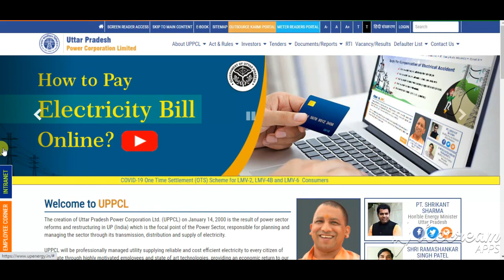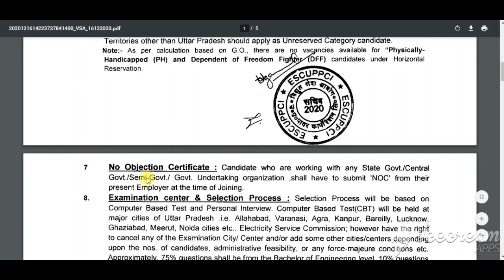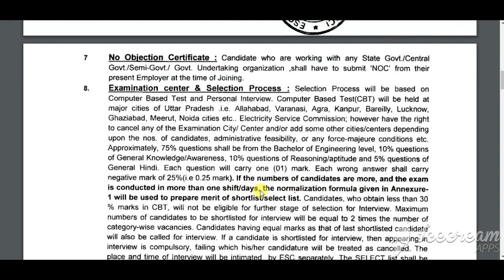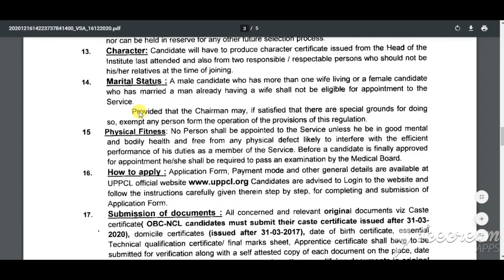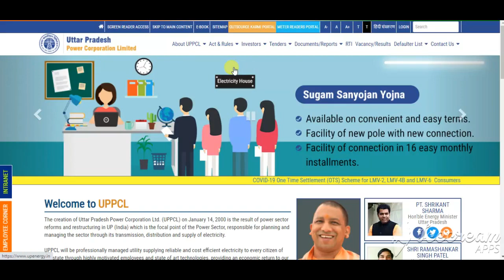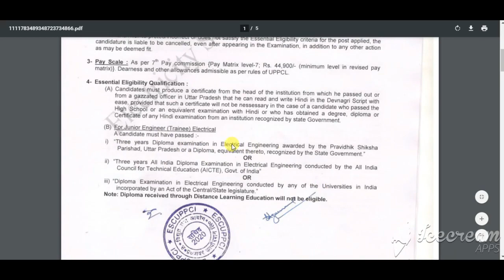UPPCL AE Recruitment 2021 Notification Out | UPPCL Assistant Engineer apply Posts online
UPPCL AE Recruitment 2021 Notification Out | UPPCL Assistant Engineer apply Posts online | UPPCL AE Bharti

UPPSC AE Recruitment 2020: Uttar Pradesh Power Corporation Ltd. (UPPCL), Department of Energy, has released a recruitment notification for the post of Assistant Engineer (Civil). Eligible and interested candidates can apply for the post of UPPCL AE Recruitment 2020 on official website - upenergy.in from 05 January to 27 January 2021.

UPPCL Important Dates

Starting Date of submission of Online Application - 05 January 2021
Closing Date of submission of Online Application - 27 January 2021
Last Date of Offline Fee Submission - 29 January 2021
Tentative Date of Test - Last week of February 2021